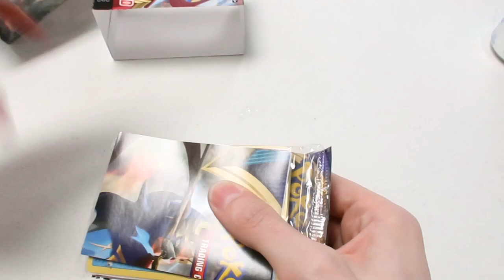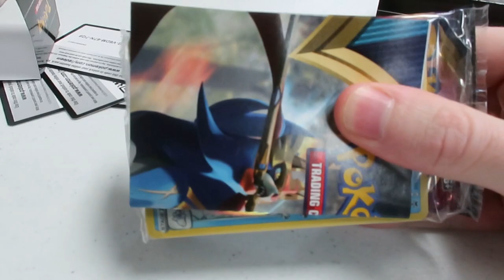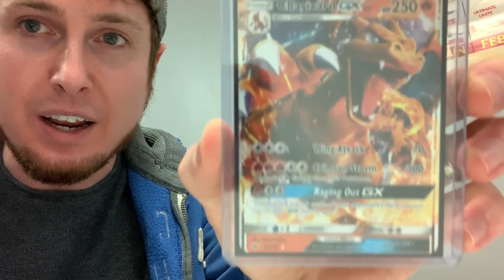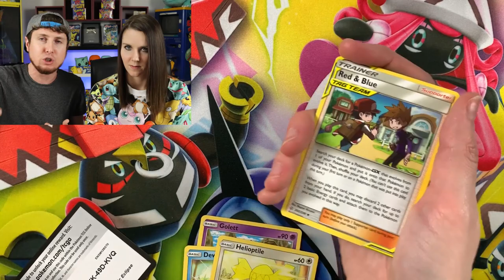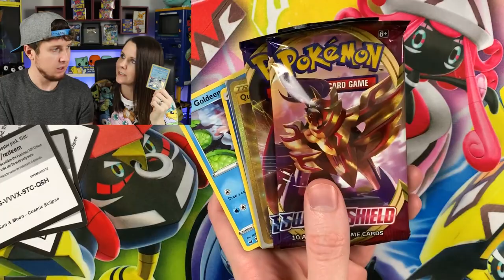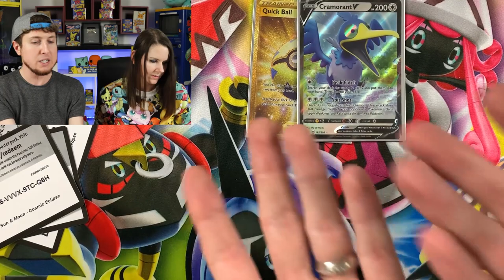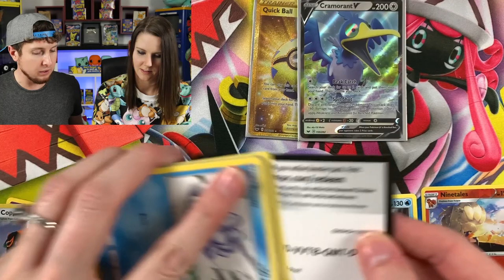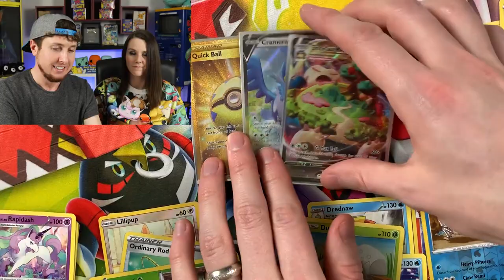I PULLED A GOLD SECRET RARE POKEMON CARD IN SWORD AND SHIELD! Opening Prerelease Cards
My very first opening of Pokemon Sword and Shield cards I pulled a Gold Secret Rare Pokemon card! Opening Pokemon cards from a prerelease box

►Join my YouTube Channel Membership and get an exclusive badge next to your name and access to exclusive emojis in live videos.